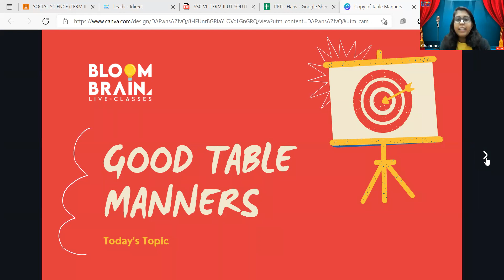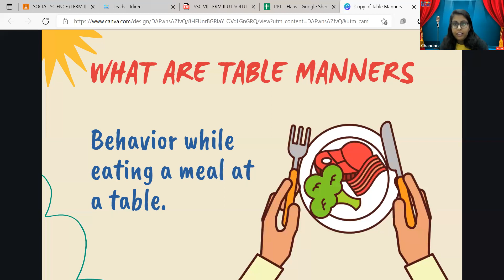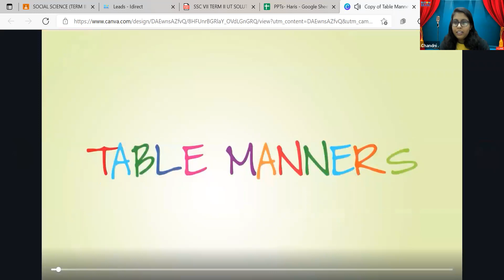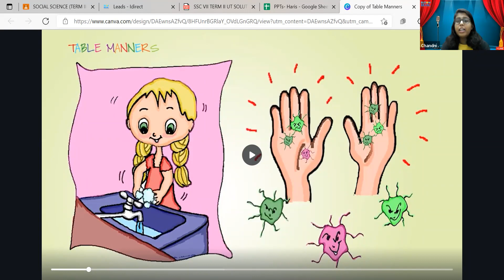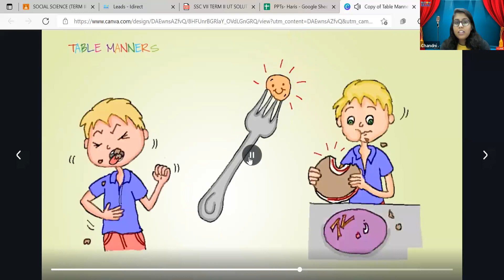Personality Development Online Class for Kids - Bloombrain Live Classes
How our teachers interact with New Students who come on our platform. The topic covered is 'Table Manners' which is one of our most important modules for 'Personality Development'.